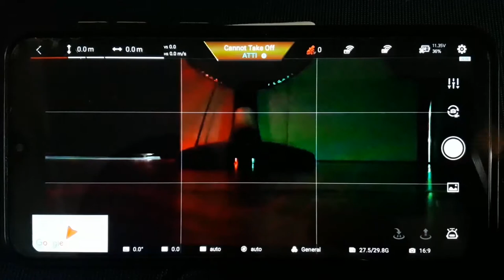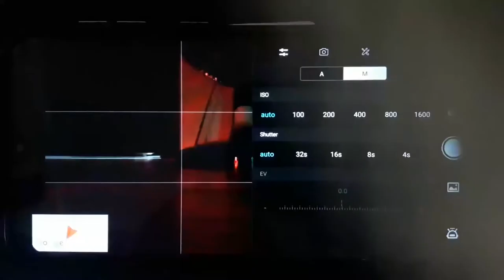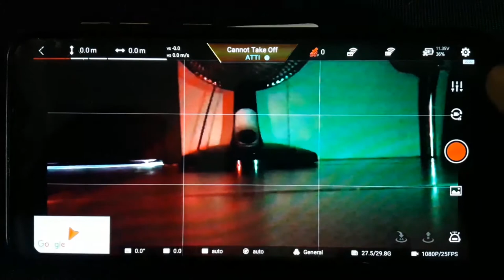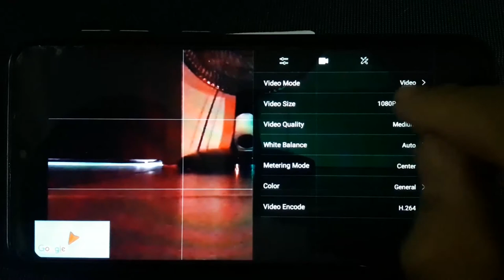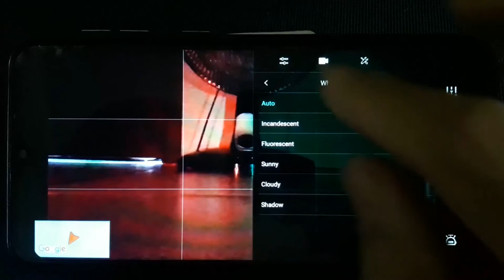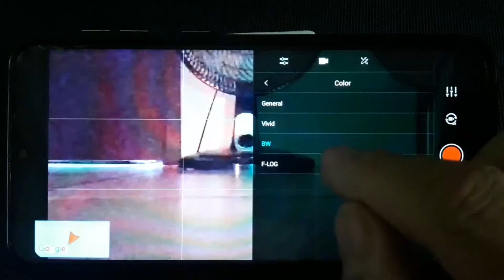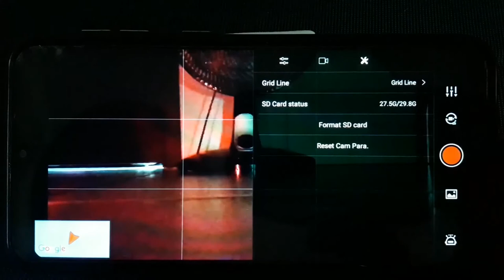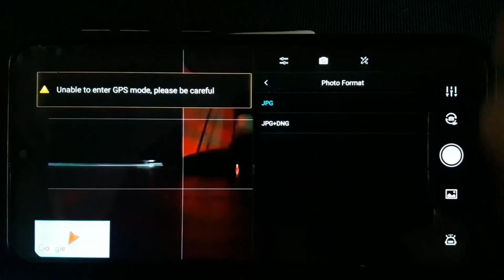Fimi NAVI 2020 - Configurações da câmera | Cortes da Coluna